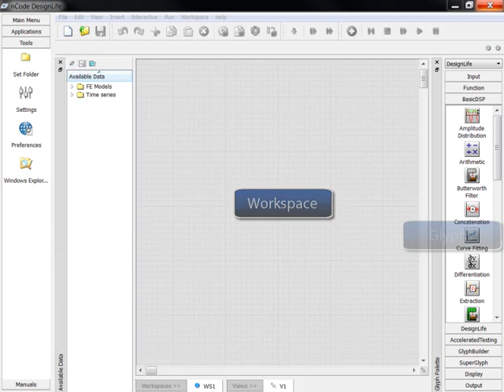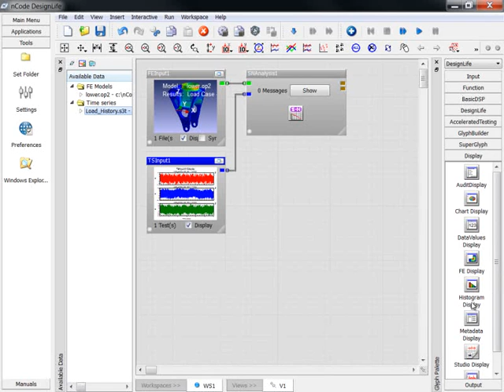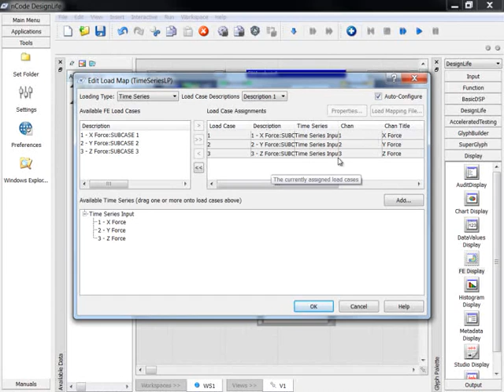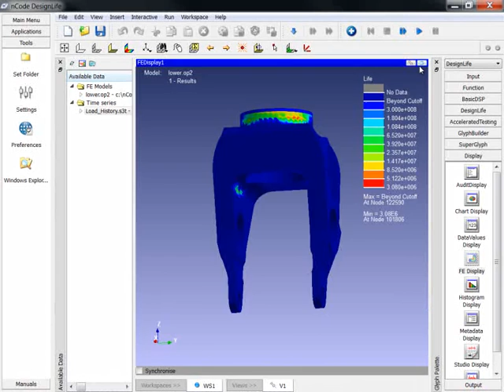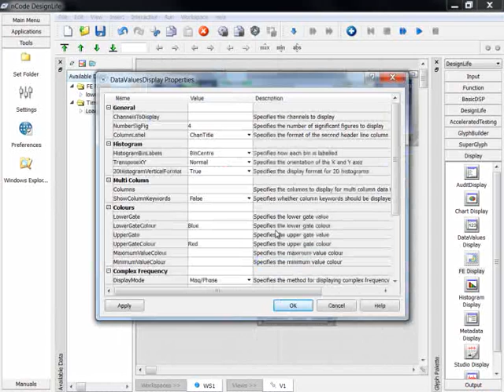Getting Started with nCode DesignLife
nCode DesignLife is CAE-based software solution for fatigue and durability analysis. DesignLife works with all leading finite element (FE) codes and produces realistic predictions of fatigue hotspots and fatigue life. DesignLife shares an environment with nCode GlyphWorks, a graphical test data processing software, to provide an unparalleled integration of test and CAE data.